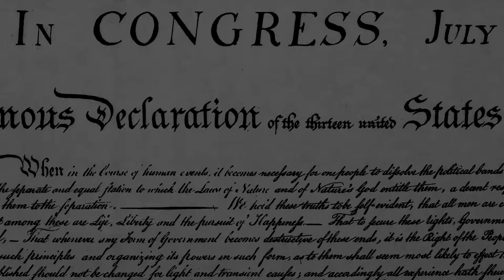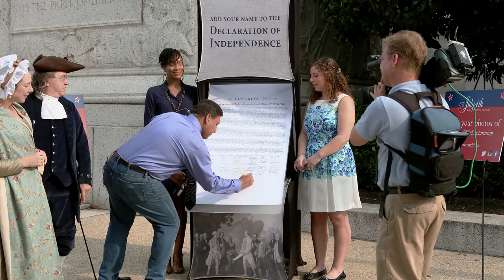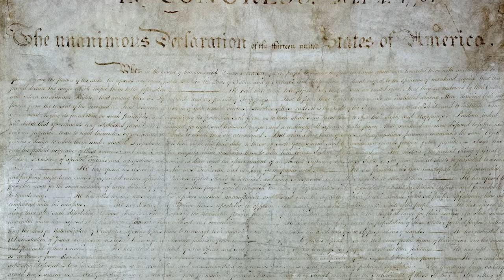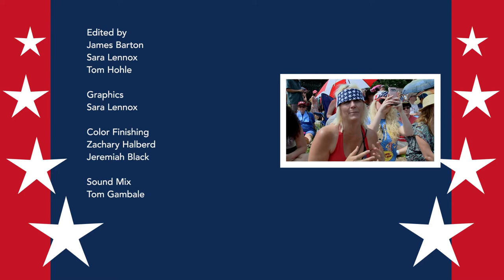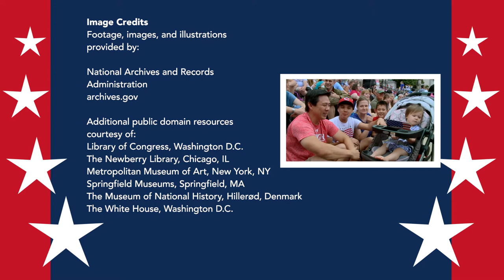July 4 at the National Archives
Join the National Archives for its first-ever virtual July 4th celebration moderated by Soledad O’Brien! For 50 years, the Archives has celebrated the founding of the United States with a traditional reading ceremony of the Declaration of Independence on the Museum steps. This year, the National Archives lifts the words of the Declaration of Independence off of its parchment paper and brings them into homes across the country.